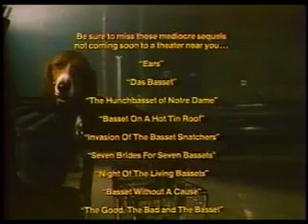Bassett 2 The Mission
Part two of the Bassett Saga.  "Just the ticket for the cult fave sweepstakes Wacky!" -Variety

§         "This really is a funny movie!  Breaks new ground, as well as several noses." -Park Record, Festival Issue, Park City, Utah  (United States Film & Video Festival / Sundance Film Festival)
for more information.
Writers: Peter Schuyler and Anna Blake; Director: David O'Malley: Awesome Lotus: Loraine Masterton: Tofu Caca: Peter Schuyler; Chuck Tuna: Dan Kopper; Herr Bassett: Dutch Schindler; Polly Ester: Shelley Chester:  Credits listed under separate video entitled, "Credits".